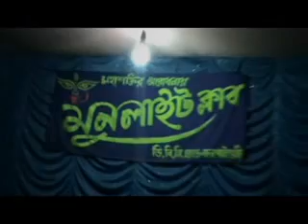KALIPUJA JALPAIGURI MOON LIGHT (LIVE)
Kalipuja Jalpaiguri "MoonLight Club"